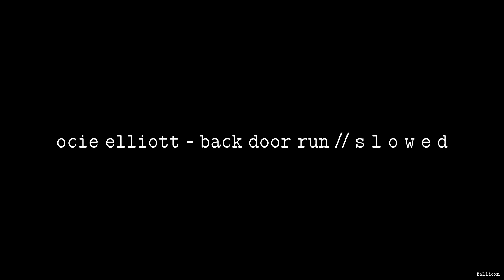Ocie Elliott - Back Door Run // S L O W E D